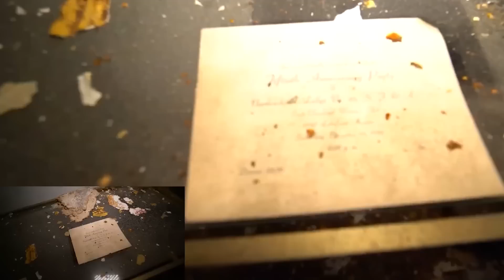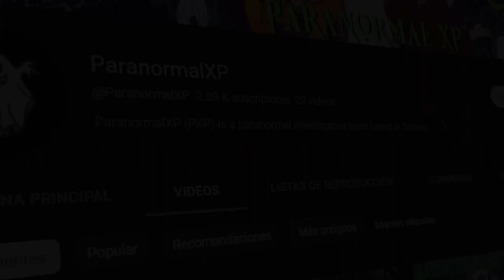10 Videos de Terror que Harán que NO Quieras Dormirte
NOTA: Este video de terror esta creado con la única intención de entretener y dar información. En ningún momento se afirma asegura o desmiente que las imágenes terroríficas que estas viendo sean reales. Prepárate para una experiencia escalofriante con estos 10 impactantes videos de terror que seguramente perturbarán tu sueño. Estas inquietantes grabaciones te sumergirán en un mundo de pesadillas y te mantendrán despierto hasta altas horas de la noche. Desde casas encantadas hasta bosques oscuros y hospitales abandonados, cada video te llevará al límite de tu valentía. Serás testigo de fenómenos paranormales, avistamientos de criaturas terroríficas y encuentros con entidades sobrenaturales. Si buscas emociones fuertes y un buen susto, no puedes perderte estos 10 videos de terror que garantizan que no querrás dormirte. ¡Prepárate para una experiencia aterradora y desafía tus miedos más profundos!